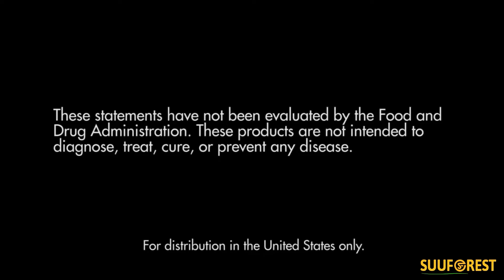4Life Transfer Factor Plus Tri-Factor Formula – Immune System Support with Zinc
4Life Transfer Factor Plus Tri-Factor Formula – Immune System Support with Zinc, Super Mushroom Blend (Maitake, Shiitake, Agaricus), and Extracts of Cow Colostrum and Chicken Egg Yolk – 60 Capsules
Price: $107.43
4Life's No. 1 Immune System Product: With 4Life Transfer Factor, super mushroom blend, and zinc
Supports Immune Cells: Natural killer cells, macrophage cells, B & T cells
Trains: Educates immune system to recognize, respond to, and remember potential health threats
Our Team: 4Life product formulations are developed through research by doctors and scientists
4Life: Bringing you quality products to support your immune system and overall health since 1998